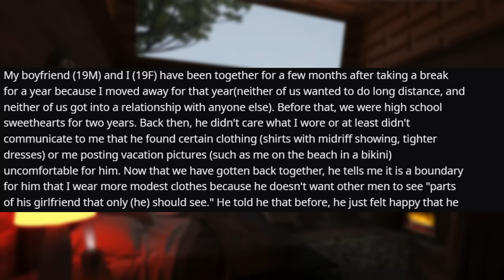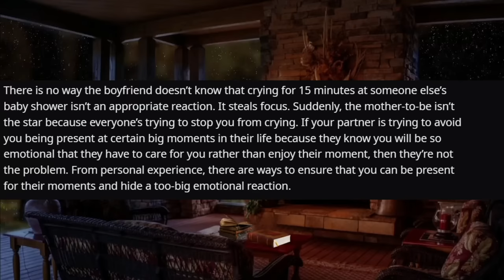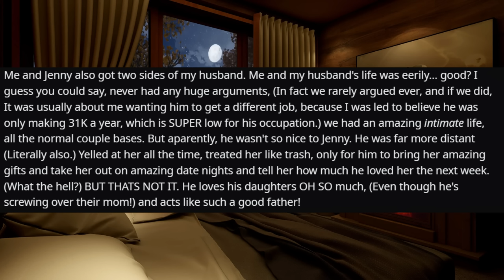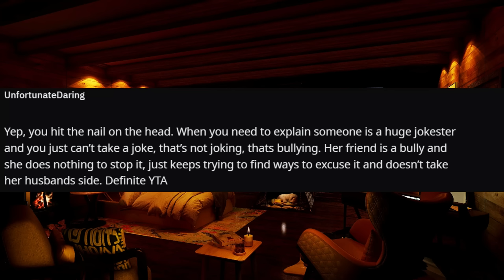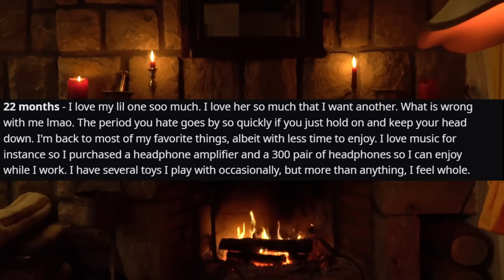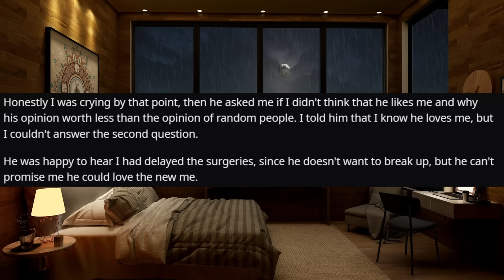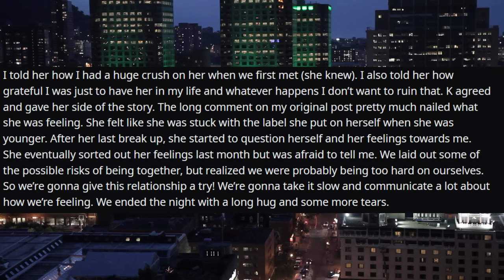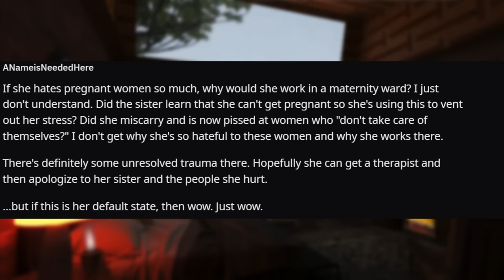Boyfriend Gave An Ultimatum To Dress Modestly Or I Lose Him Forever r/Relationships